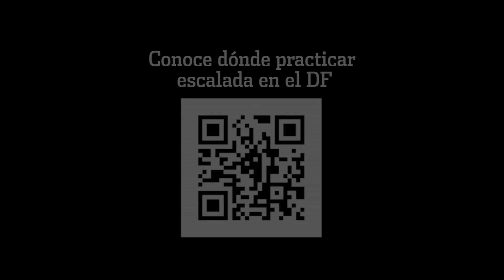Rapel y escalada: en la 'cima' del DF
El DF te ofrece lugares para prepararte en la aventura de escalar o descender ya sea muros o en ambientes naturales, una actividad que te hará segregar adrenalina y a la vez desarrollar fuerza muscular, concentración y superación personal.